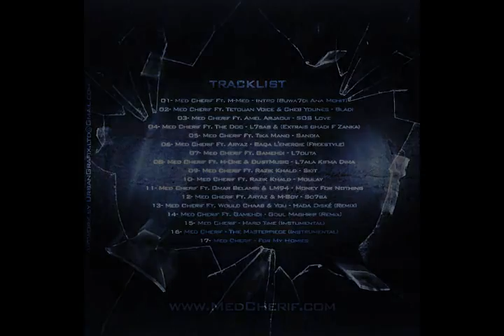Gamehdi - L7outa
07-  Gamehdi - L7outa  The Masterpiece Vol1